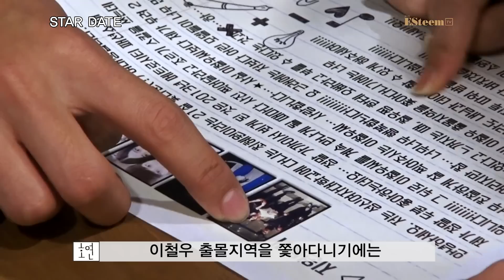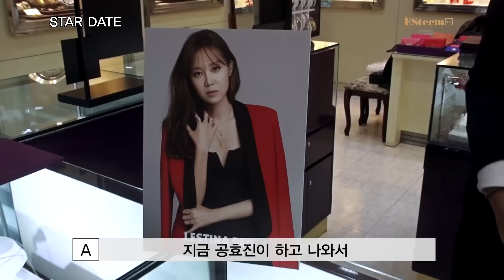태은,이철우의 스타데이트 #1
모델 태은과 이철우의 진짜진짜 설레이는 스타데이트!!